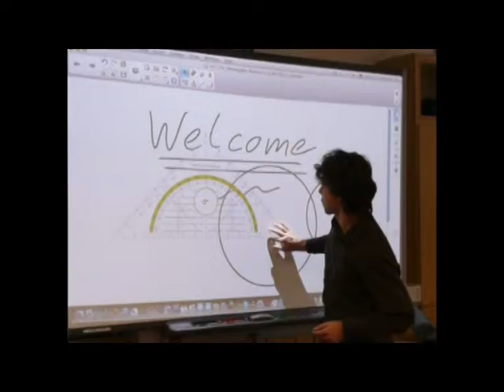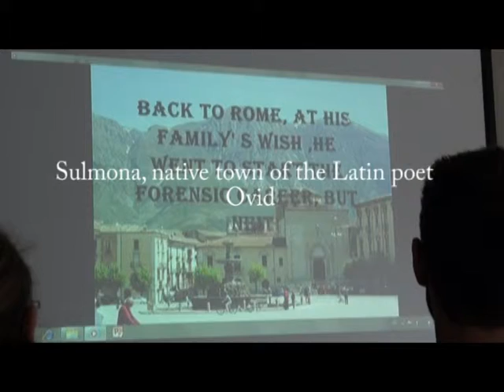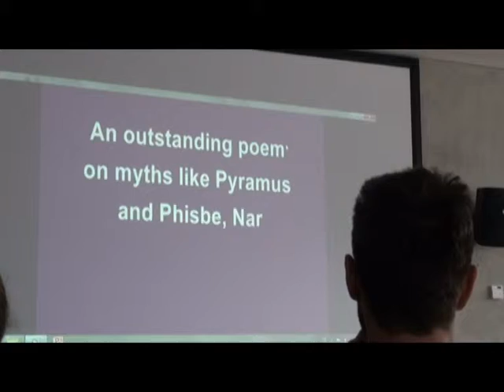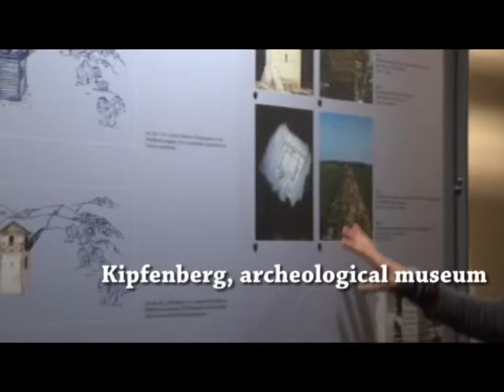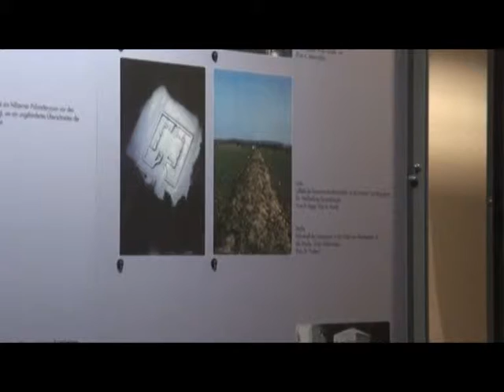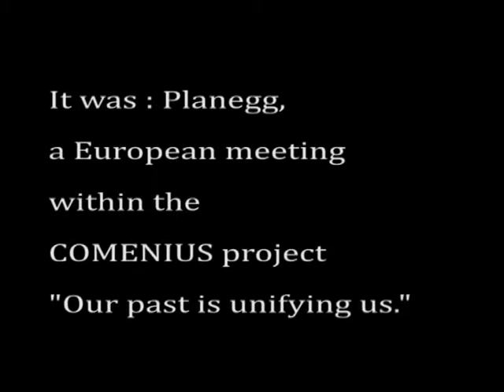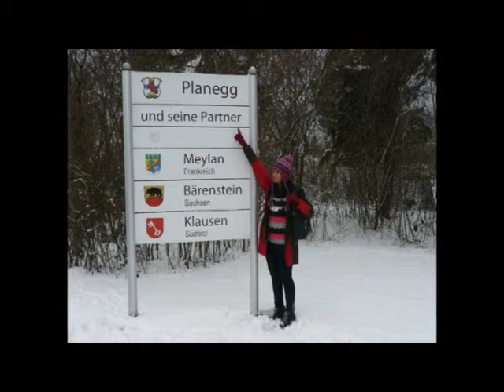Comenius - 4e rencontres de Planegg - Le séjour en images